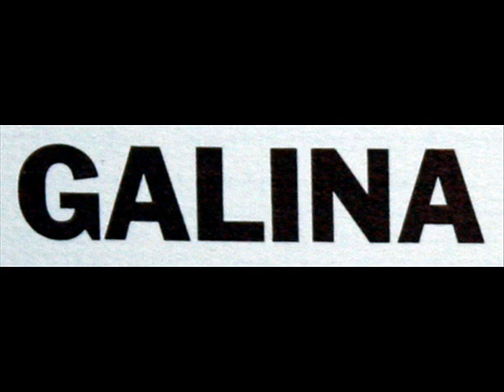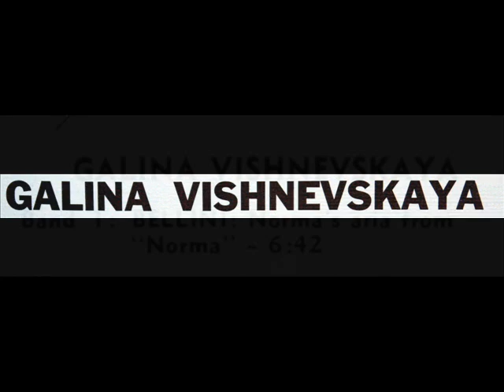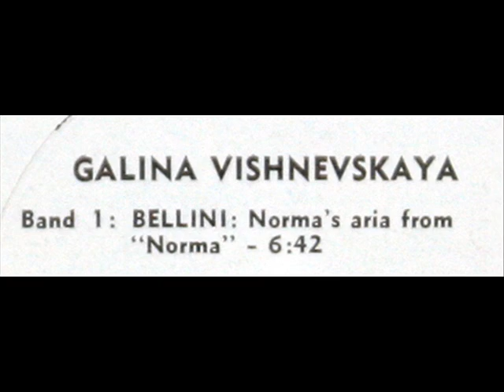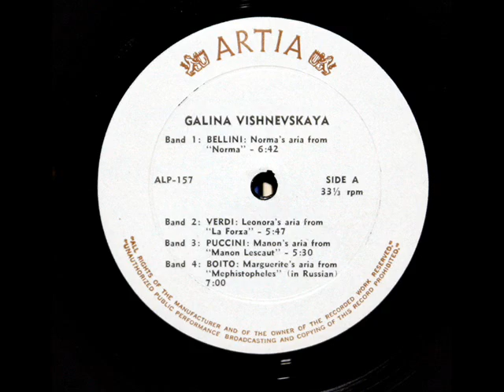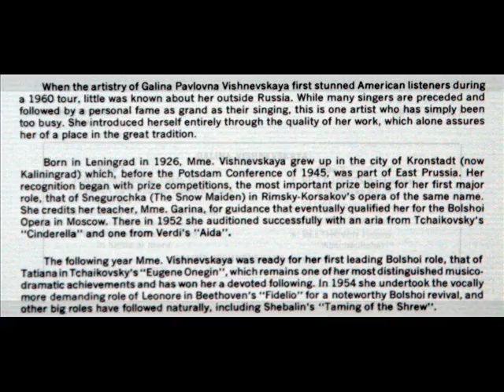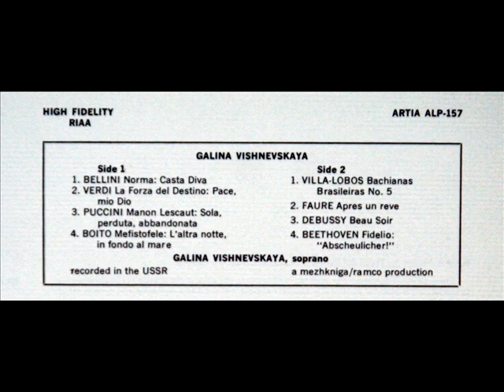Bellini / Galina Vishnevskaya: Casta Diva - Norma - Late 1950s, Artia LP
I created this music video from the LP which is depicted above (image of cover at 2:43, label at 3:35), issued in 1960 on the Artia label, serial number ALP-157.  This recording of "Casta Diva" -- in which Vishnevskaya is accompanied by the Bolshoi Theatre Orchestra, conducted by Melik Pashayaev -- dates to shortly before the soprano made her 1960 tour of the United States.

The December 1960 Gramophone Magazine review of this LP is available

In that review, Galina Vishnevskaya -- who at that time was unknown outside the Soviet Union -- is not mentioned by name: "The singer who is the wife of Rostropovich, the great 'cellist, sang here recently at the Festival Hall... At her best she seems to be an exceptional artist...In sum, a most interesting and attractive soprano, shown in a wide reach of her art. Well worth sampling."
Оперные и концертные премьеры (Opera and Concert premiers)

1953 — Татьяна («Евгений Онегин», Большой театр)
1953 — Tatyana (Eugen Onegin," Bolshoi Theater)

1954 — Леонора («Фиделио», Большой театр).
1955 — Купава («Снегурочка», Большой театр).
1957 — Девятая симфония Бетховена.
1957 — Катарина («Укрощение строптивой». Большой театр).
1957 — Керубино («Свадьба Фигаро», Большой театр).
1957 — Баттерфляй («Чио-Чио-сан», Большой театр).
1958 — Аида («Аида», Большой театр).
1958 — «Реквием» Верди.
1959 — Лиза («Пиковая дама». Большой театр).
1959 — Наташа Ростова («Война и мир», Большой театр).
1961 — «Сатиры» Шостаковича.
1962 — Алиса Форд («Фальстаф», Большой театр).
1962 — Маргарита («Фауст»,Большой театр).
1962 — Донна Анна («Каменный гость». Большой театр).
1962 — Missa Solemnis Бетховена (Эдинбург).
1962 — «Песни и пляски смерти» Мусоргского в инструментовке Шостаковича.
1962 — Зинка («Судьба человека». Большой театр).
1963 — «Военный реквием» Бриттена (Лондон).
1963 — Вторая симфония Малера (Вена).
1964 — Виолетта («Травиата», Большой театр).
1964 — Лиу («Турандот», ЛаСкала)
1964 — Марина («Октябрь», Большой театр)
1965 — «Человеческий голос» Пуленка (Большой театр).
1965 — «Эхо поэта» Бриттена.
1965 — Четвёртая симфония Малера.
1966 — «Катерина Измайлова» (фильм-опера).
1967 — Вокальный цикл Шостаковича на стихи Александра Блока.
1969 — Четырнадцатая симфония Шостаковича.
1969 — Дездемона («Отелло», Москва).
1970 — Софья («Семен Котко», Большой театр).
1970 — Марфа («Царская невеста», Большой театр).
1971 — Флория Тоска («Тоска», Большой театр).
1972 — Вокальный цикл Мусоргского «Без солнца» с оркестром.
1973 — Франческа («Франческа да Римини», Большой театр).
1974 — Полина («Игрок», Большой театр).
1976 — Леди Макбет («Макбет», Эдинбург).
1979 — «Ребенок зовет» Ландовского (Вашингтон).
1981 — Те Deum Пендерецкого (Вашингтон).
1981 — Иоланта («Иоланта», Вашингтон).
1983 — «Тюрьма» Ландовского (Экс-ан-Прованс).
1983 — «Реквием» Пендерецкого (Вашингтон).
"David Hertzberg"